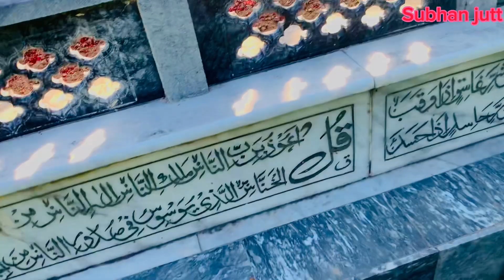Rajdani village graveyard